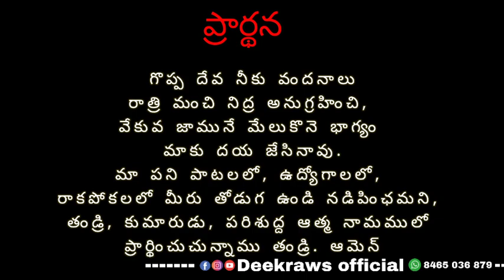Today promise verse || 26-07-2021 , Telugu daily Bible verse